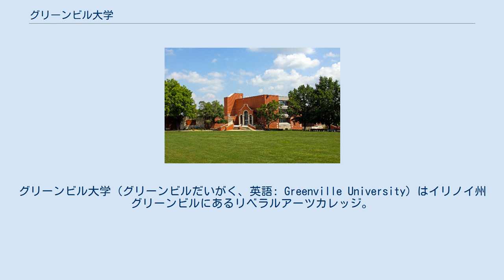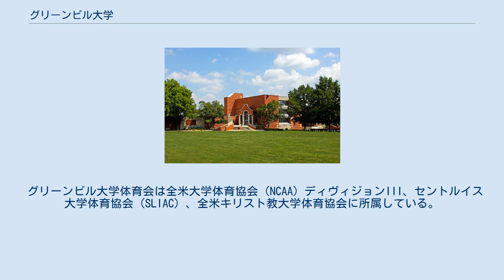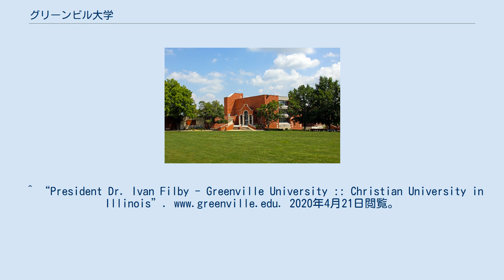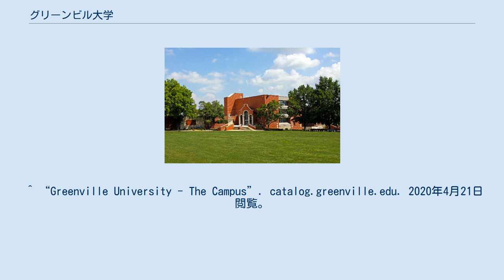グリーンビル大学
ボンド郡_(イリノイ州)
リベラル・アーツ・カレッジ
グリーンビル大学（グリーンビルだいがく、英語: Greenville University）はイリノイ州グリーンビルにあるリベラルアーツカレッジ。
自由メソジスト教会が運営しており、2017年6月1日に名称を「グリーンビル・カレッジ」から「グリーンビル・ユニバーシティ」に変更した。
クリスチャン・カレッジ・コンソーシアムに加盟している。
 1855年、前身となる女子大学アルマイラ・カレッジが創設。
当初はバプテスト教会によって運営されていたが、1892年に自由メソジスト教会イリノイ中央議会が運営権を取得、共学の大学へと改組された。
 グリーンビル大学にはメソジストの伝統に基づく行動規範（Lifestyle Statement）が存在し、それを通じて学生にクリスチャンとしての成長を促している。
 リベラルアーツ教育を実施しており、学部教育では学士（教養）、学士（理学）のいずれかを取得することができる。
カレッジ、セクション、専攻、副専攻という分類がなされている。
 キャンパス内には複数の学生寮があり、毎年のべ850名の学生が寮生活を行なっている。
 キャンパス内にかつて存在したウィルソン・T・ホーグ・ホールはアルマイラ・カレッジ時代に建てられた学内最古の建築物であり、アメリカ合衆国国家歴史登録財にも登録されている。
この建物は1856年に建てられ、1864年に「オールド・メイン」と名付けられた。
レンガ造2階建で、1階にはデータセンターと管理センター、2階には学生寮と研究室、教室が配置されていた。
 2007年春に構造上の問題を抱えていることがわかり、改築計画が持ち上がった。
同年夏には1階の壁に大きなひび割れが見つかり、改築は一時停止、専門家の指示が仰がれた。
結局、2008年夏に評議員会と学長はホーグ・ホールの取り壊しを決定した。
 グリーンビル大学体育会は全米大学体育協会（NCAA）ディヴィジョンIII、セントルイス大学体育協会（SLIAC）、全米キリスト教大学体育協会に所属している。
男子は野球、バスケットボール、クロスカントリー、アメリカンフットボール、ゴルフ、サッカー、テニス、陸上競技、バレーボール、女子はバスケットボール、クロスカントリー、ゴルフ、サッカー、ソフトボール、テニス、陸上競技、バレーボールがある。
 85年の歴史を持つ聖歌隊があり、毎年春に定期公演を行なっている。
また、マーチングバンド、室内楽団なども存在している。
 ^ “Profile, Rankings and Data”. US News Best Colleges. 2020年4月21日閲覧。
^ “President Dr. Ivan Filby - Greenville University :: Christian University in Illinois”. 2020年4月21日閲覧。
 ^ WGEL. “Greenville University | News” (英語). 2020年4月20日閲覧。
^ “Historic Roots - Greenville University :: Christian University in Illinois”. 2020年4月20日閲覧。
^ “Lifestyle Statement - Greenville University :: Christian University in Illinois”. 2020年4月21日閲覧。
 ^ “Greenville University - Majors and Minors”. catalog.greenville.edu. 2020年4月21日閲覧。
 ^ “Greenville University - The Campus”. catalog.greenville.edu. 2020年4月21日閲覧。
 ^ “Asset Detail”. National Register of Historic Places. 2020年4月21日閲覧。
 ^ “Major Repairs Needed for G.C.'s Historic Hogue Hall”. Greenv...